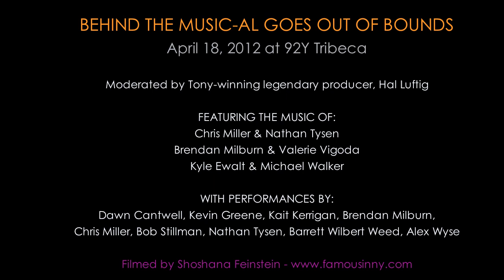Barrett Wilbert Weed - "Annie's Party" by Miller & Tysen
Barrett Wilbert Weed sings "Annie's Party" from the musical FUGITIVE SONGS written by Chris Miller & Nathan Tysen.

Performed at BEHIND THE MUSIC-AL: GOES OUT OF BOUNDS
at 92YTribeca on April 18th, 2012

Featuring the music of Brendan Milburn & Valerie Vigoda, Chris Miller & Nathan Tysen, and Kyle Ewalt & Michael Walker